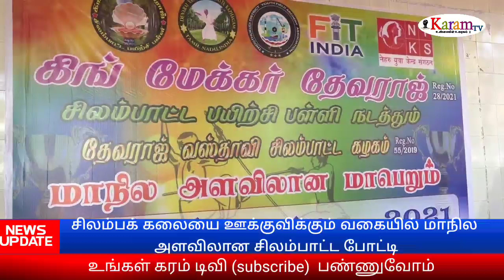SILAMBAM திறமைகளை வெளிப்படுத்த சிலம்பாட்ட வீரர்கள்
தூத்துக்குடியில் சிலம்பக் கலையை ஊக்குவிக்கும் வகையில் மாநில அளவிலான சிலம்பாட்ட போட்டி 200க்கும் மேற்பட்ட பள்ளி மாணவ மாணவிகள் பங்கேற்பு.

 தூத்துக்குடியில் தேவராஜ் சிலம்பாட்ட பள்ளி சார்பில் சிலம்பக் கலையை ஊக்குவிக்கும் வகையிலும் மாநில அளவிலான சிலம்பாட்ட போட்டி நடத்தப்பட்டது. இதில் தூத்துக்குடி, மதுரை, விருதுநகர், கன்னியாகுமரி, நெல்லை, நாகப்பட்டினம் உள்ளிட்ட மாவட்டங்களைச் சேர்ந்த சிலம்பாட்ட வீரர்கள் 200க்கும் மேற்பட்டோர் கலந்துகொண்டு தங்கள் திறமைகளை வெளிப்படுத்தினர். போட்டிகள் ஒற்றை கம்பு, இரட்டை கம்பு, வேல்கம்பு என மூன்று பிரிவுகளாக நடத்தப்பட்டது இதில் 6 வயது முதல் 25 வயது வரையிலான மாணவ மாணவிகள் கலந்து கொண்டு தங்கள் திறமைகளை வெளிப்படுத்தினர்.